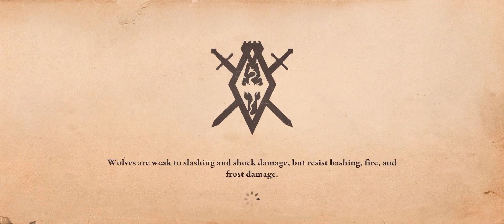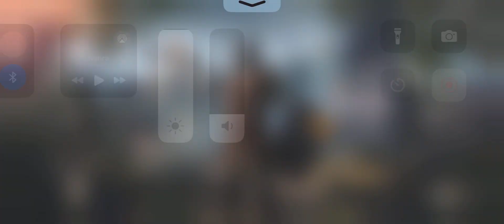The Elder Scrolls:Blades iOS Gameplay